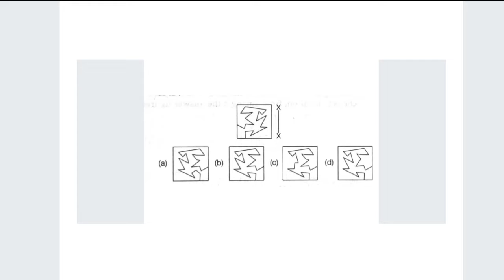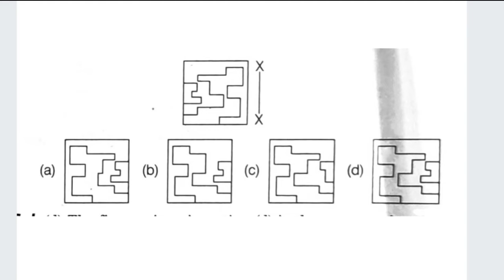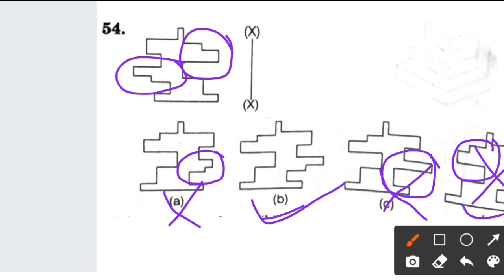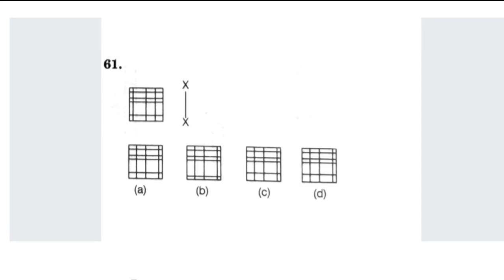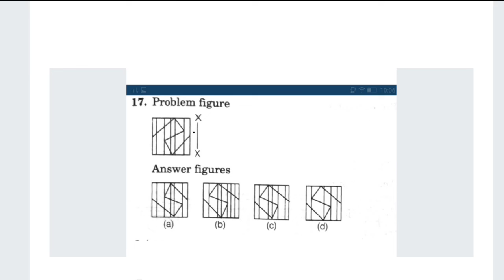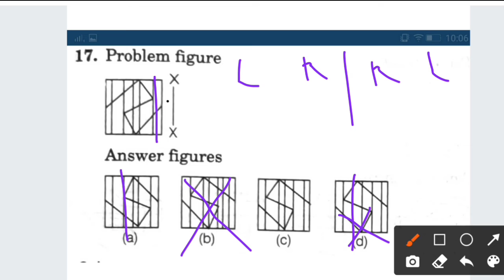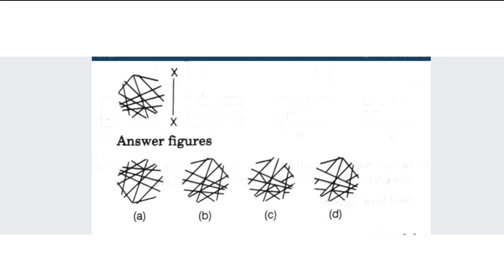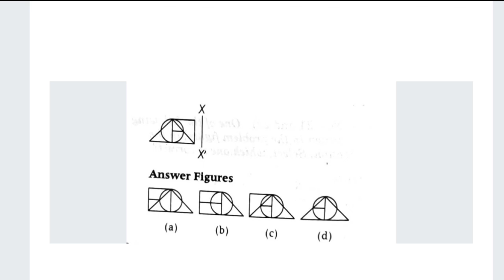Mirror Image | Last Min Aptitude Crash Course | 10 Min Revision | Jee mains Paper 2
Mirror Image | Last Min Aptitude Crash Course | 10 Min Revision